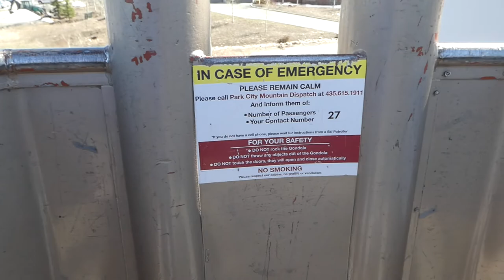Cabriolet Angle Line Ride - Park City Canyons UT